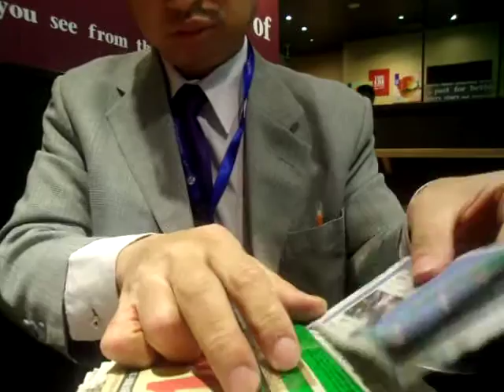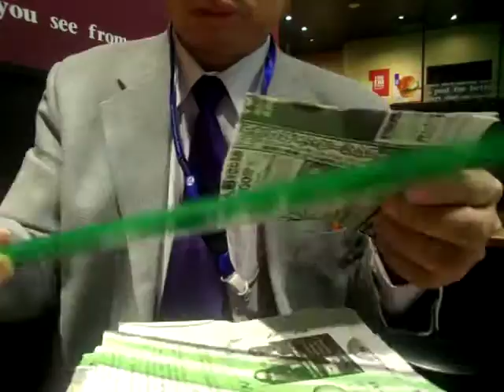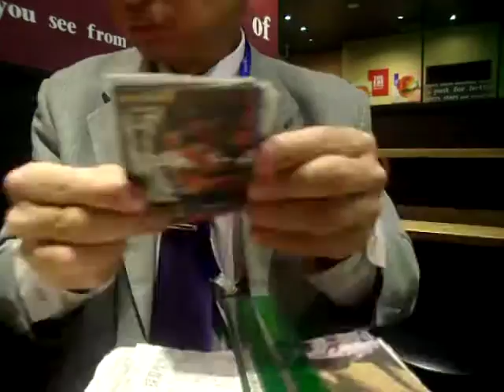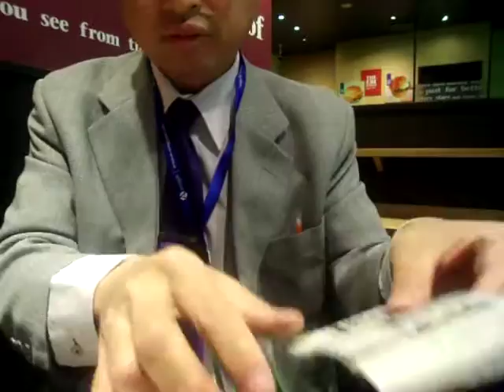GEDC6136 2016.04.12 新宿東 ＬＯＴＴＥＲＩＡ 封筒 シルク ＫＩＴＰ